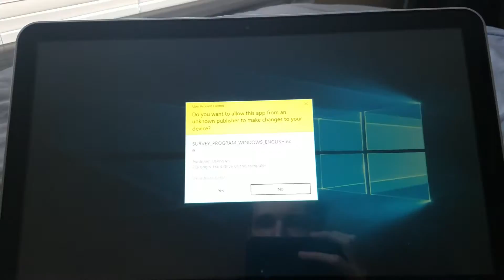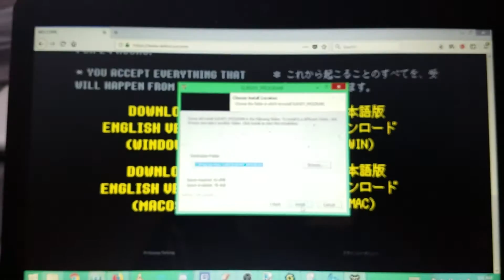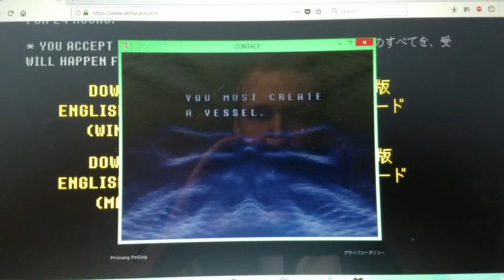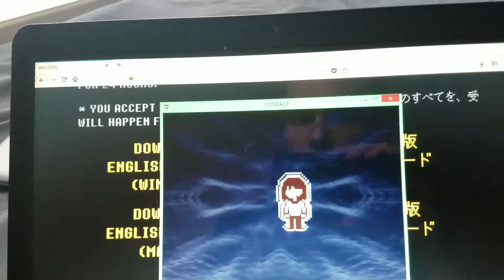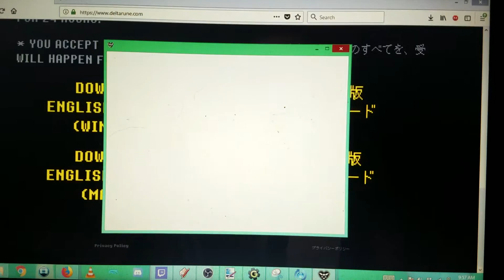ITS UNDERTALE 2 HOLY CRAP OH MY GOD